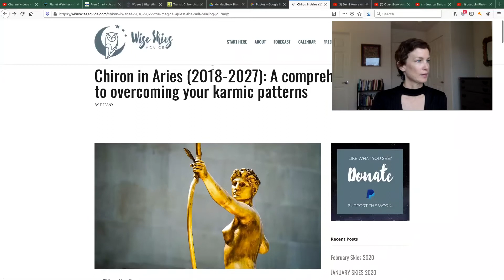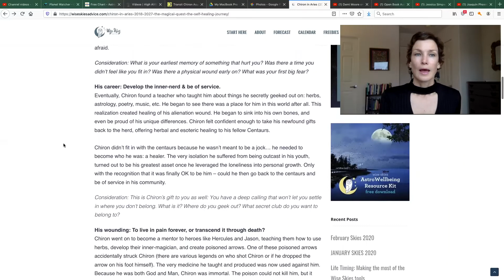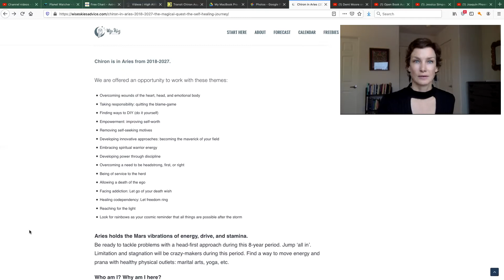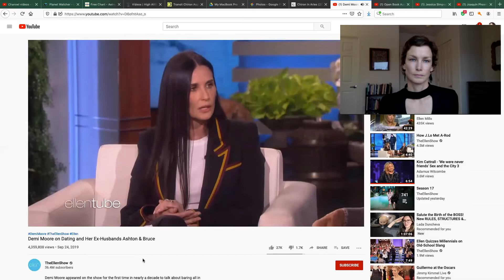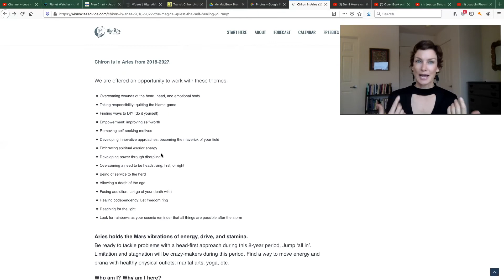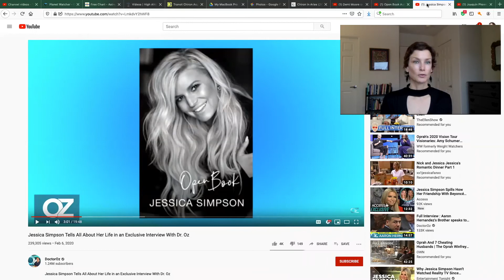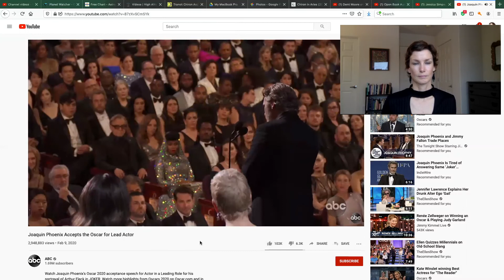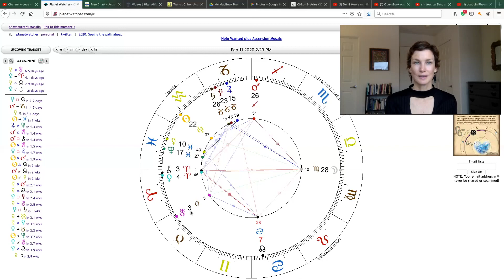Chiron in Aries: May 2018 thru April 2027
A discussion of Chiron in the sign of Aries transit from May 2018 thru April 2027.